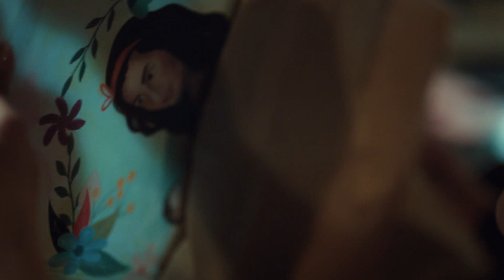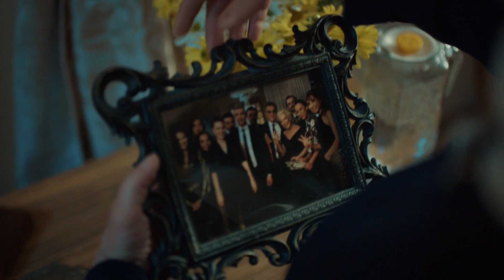İstanbullu Gelin 83. Bölüm - Özet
400 yıllık Boran Konağı’nın hanımı, geleneklerine ve köklerine sıkı sıkıya bağlı olan Esma Boran için, İstanbullu Gelin’i kabul etmek hiç de kolay olmayacaktır. İlk iki sezon büyük bir merak ve ilgiyle izlenen İstanbullu Gelin, daha da genişleyen kadrosu ve çarpıcı hikayesiyle izleyicisiyle buluşmaya devam ediyor.

 3. Sezonda da;

Adem’in tuzağına düşen Boranlar, sadece konağı değil tüm mal varlıklarını da kaybetmişlerdir. Birbirilerine tutunarak ayakta kalmaya çalışan ailenin yolu yıllar sonra İstanbul’da yaşayan, hiç görüşmedikleri halaları Ülfet Kavaklı ile kesişecektir. Varlıklı ve güçlü iş kadını Ülfet Kavaklı, zor durumdaki akrabalarına bekledikleri yardım elini mi uzatacak yoksa eski defterleri açıp yılların hesabını mı soracaktır?

Faruk, bir çıkış yolu bulabilmek için her yolu denerken, Fikret tüm olanlardan dolayı kendini suçlamaktadır. Adem, konağı almıştır almasına ama bu O’na pahalıya mal olacaktır. Boranlar girdikleri bu çetin mücadeleden zaferle çıkmak için çabalarken, herkesle sevgisini cömertçe paylaşan Süreyya'yı ise zor bir seçim beklemektedir.

Yapım: O3 Medya
Yapımcı: Onur Güvenatam
Yönetmen: Zeynep Günay Tan
Senaryo: Deniz Akçay Katıksız – Armağan Gülşahin

Oyuncu Kadrosu:

Faruk: Özcan Deniz
Süreyya: Aslı Enver
Esma: İpek Bilgin
Fikret: Salih Bademci
Adem: Fırat Tanış
Osman: Güven Murat Akpınar
Garip:Tamer Levent
İdil: Tilbe Saran
Ülfet: Meral Çetinkaya
İpek: Dilara Aksüyek
Senem: Neslihan Yeldan
Güneş:Nihal Yalçın
Kıymet: Nergis Çorakçı
Yaz: Ahsen Eroğlu
Nurgül: Pelinsu Pir
Gülistan: Eren Balkan
Akif: Fatih Koyunoğlu
Dilara: Neslihan Arslan
Mustafa: Ahmet Sabri Özmener
Nazif: Muharrem Türkseven